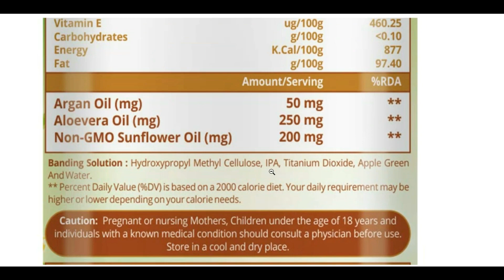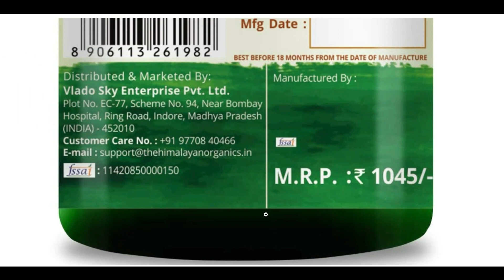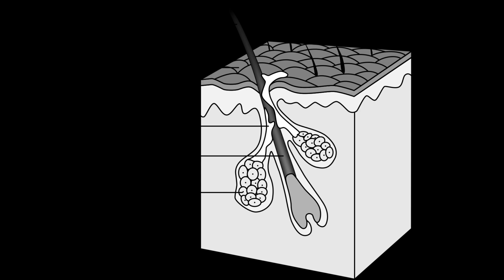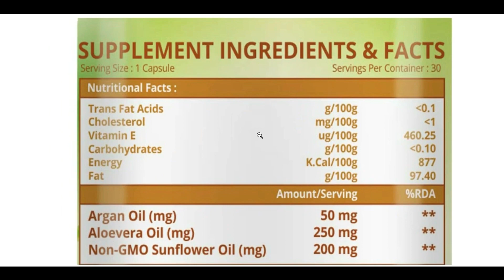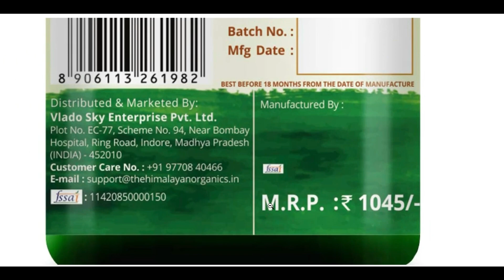Himalayan Organics Plant Based Vitamin E Capsules Benefits, Dosage, Side Effects | Tocopherols💊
Vitamin E works as an antioxidant, helping protect cells from the damage caused by free radicals. Himalayan Organics Plant-based Vitamin E Capsules are fat-soluble antioxidant and essential nutrient for healthy skin, hair, and nail health.